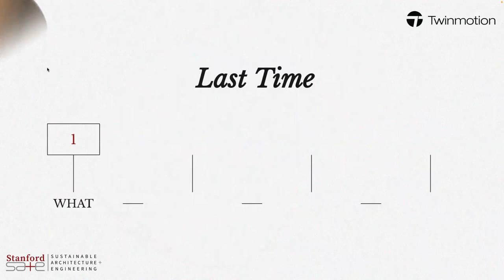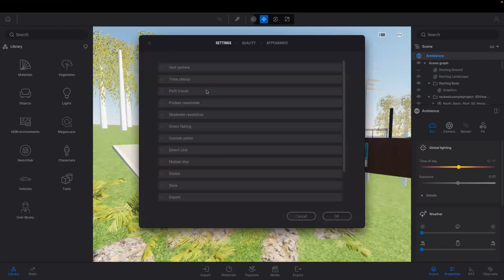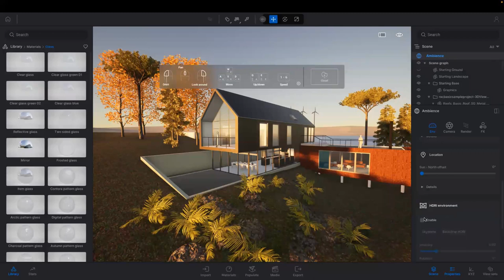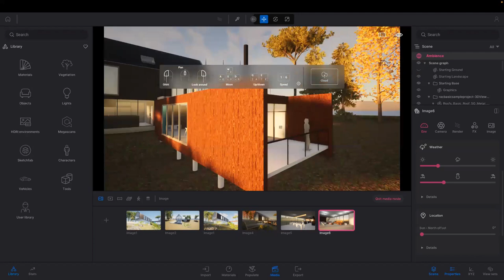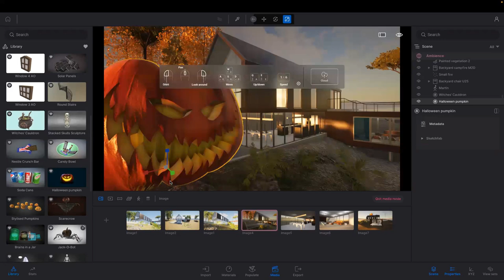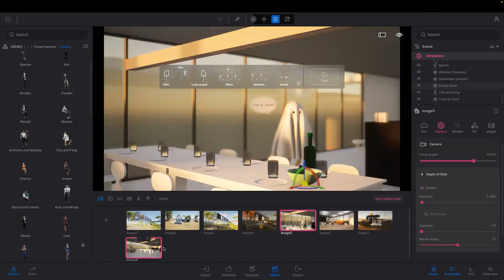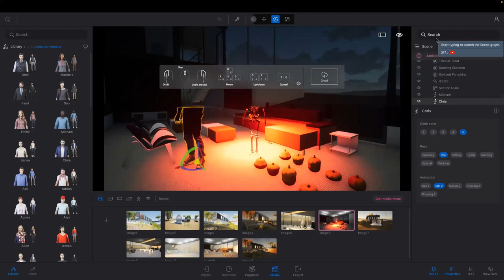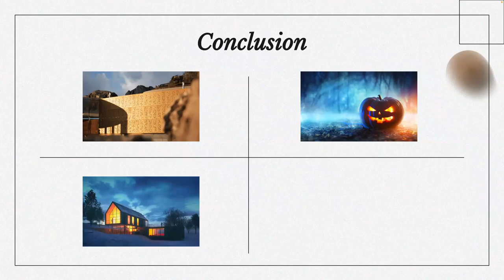SA+E Skills Workshop - Twinmotion Session 1A